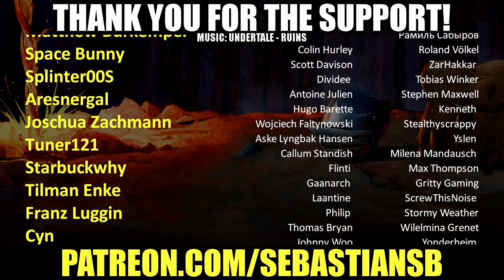Let's Play The Legend of Zelda: Link’s Awakening (2019) Part 15 - Catfish's Maw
Game Description:

“Castaway, you should know the truth!”

As Link, you awaken in a strange land away from Hyrule, where animals talk and monsters roam. To uncover the truth behind your whereabouts and rouse the legendary Wind Fish, explore Koholint Island and all its trap-ridden dungeons, reimagined in stunning detail for this new release of one of the most beloved The Legend of Zelda games. Along the way, you’ll meet a hilarious assortment of charming characters to which you’ll never want to say goodbye. In this new version of the game, the classic soundtrack has been reborn with new arrangements, and now you can equip more items at once, review key conversations, and navigate the map in new ways. Try your hand at the renovated mini-games to earn dolls based on the Super Mario series…or Chamber Stones. These unusual stones can be used to arrange your own Chamber Dungeons; each one is a puzzle in and of itself! Place chambers from dungeons found throughout the game on a series of objective-based grids… Where should the bosses go? How do you get from the entrance to the stairwell? They’re your dungeons, so arrange them however you see fit. To earn more Chamber Stones, you must conquer the main adventure’s dungeons and mini-games or tap any amiibo featuring a The Legend of Zelda character to unlock Chambers exclusive to amiibo.

Publisher Nintendo